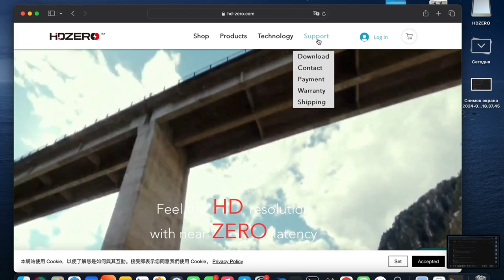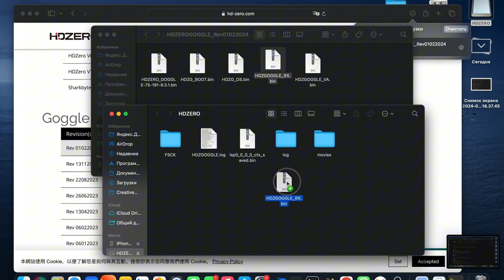✅ Как прошить очки HD ZERO?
✅  Первое видео из серии знакомство с видео системой HD ZERO начинаем с вопроса как же прошить этот девайс?! 🤷‍♂️